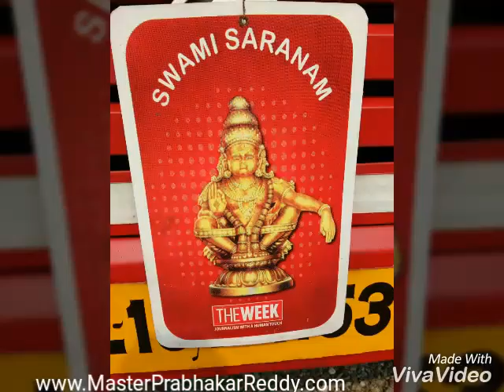Sabarimalai Ayyappa Swami Temple Visited Master Prabhakar Reddy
The Great and Powerful God  Ayyappa Swami Temple Kerala